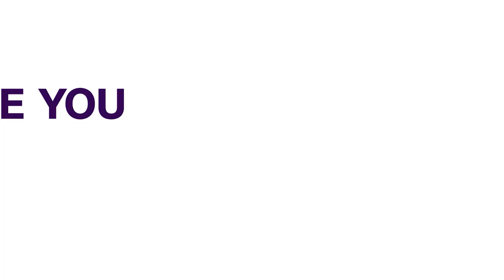Madagascar's Ex President Didier Ratsiraka Dies At 84 | AFRICAN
Madagascar's former president Didier Ratsi-raka, a naval officer nicknamed the "Red Admiral" for his socialist policies, has died.